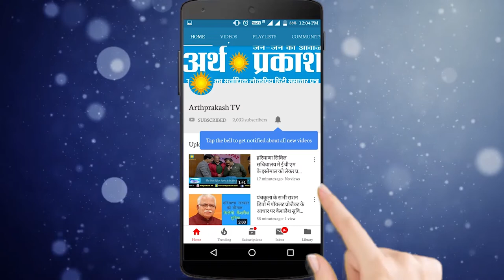अंबाला के रूद्र प्रताप वर्मा ने जोधपुर में सब जूनियर जिम्नास्टिक चैम्पियनशिप में स्वर्ण पदक जीता